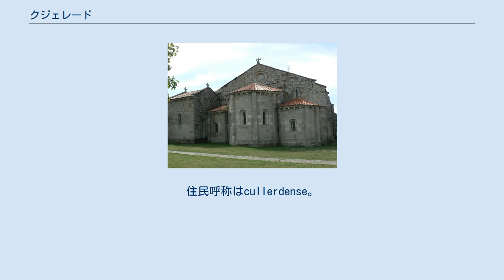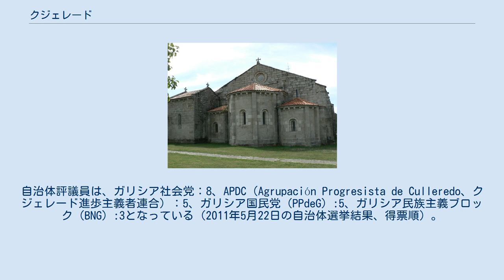クジェレード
クジェレード（Culleredo）はスペイン、ガリシア州、ア・コルーニャ県の自治体。
コマルカ・ダ・コルーニャに属し、同県の中部に位置する。
住民呼称はcullerdense。
 自治体内にはア・コルーニャ空港があり、同空港は自治体クジェレードのかつての名称アルベドロをとって、アルベドロ空港とも呼ばれる。
 クジェレードはア・コルーニャ県中北部に位置し、コマルカ・ダ・コルーニャに属する。
北はア・コルーニャ、オレイロスと、東はカンブレと、南はカラル、セルセーダ、ア・ララーチャと、西はアルテイショの各自治体と接している。
自治体中心地区はクジェレード教区のタリーオ地区。
 クジェレードはア・コルーニャ司法管轄区に属す。
 自治体首長はガリシア社会党（PSdeG-PSOE）のフリオ・サクリスタン・デ・ディエゴ（Julio Sacristán de Diego）。
自治体評議員は、ガリシア社会党：8、APDC（Agrupación Progresista de Culleredo、クジェレード進歩主義者連合）：5、ガリシア国民党（PPdeG）:5、ガリシア民族主義ブロック（BNG）:3となっている（2011年5月22日の自治体選挙結果、得票順）。
 クジェレードは11の教区に分けられている。